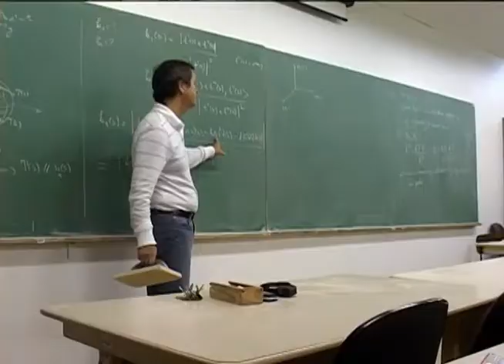Convênio entre Brasil e Alemanha vai qualificar professores brasileiros em educação profissional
NBR NOTÍCIAS - 05.10.12:  Brasil e Alemanha assinaram convênio para formar 2 mil professores brasileiros na área de educação profissional e tecnológica. A parceria é realizada dentro do Programa Ciência Sem Fronteiras e vai promover o intercâmbio dos profissionais brasileiros em indústrias alemãs com sede no país. De acordo com o Ministério da Educação (MEC), o país europeu possui grande capacidade produtiva e de inovação na indústria que vão beneficiar os professores brasileiros e a indústria nacional. Durante o evento, o ministro do MEC, Aloizio Mercadante, lembrou que as universidades federais devem 12,5% das vagas para estudantes da rede pública a partir de 2013. Para atender o percentual, 59 universidades vão precisar rever os editais dos vetibulares para o 1º semestre de 2012. A lei sancionada há 2 meses prevê que, em até 4 anos, metade das vagas nas universidades sejam ocupadas por estudantes que cursaram todo ensino médio em escolas públicas.